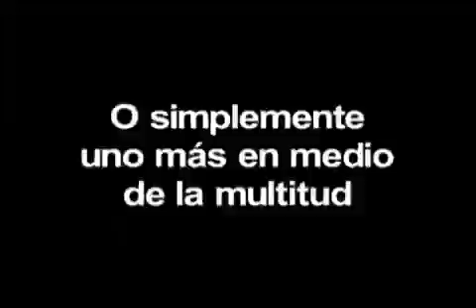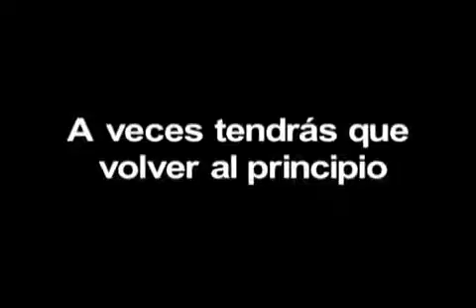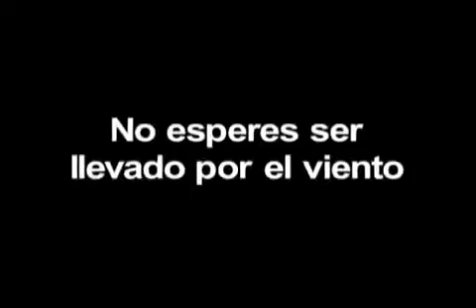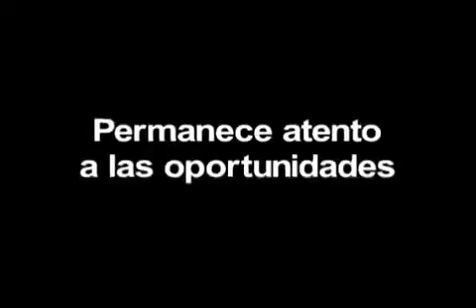Vuela alto, nunca dejes de volar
Vuela alto, pero nunca dejes de volar. Sigue adelante.
Motivacional. Capacitación profesional.
Cursos, talleres, seminarios.
Conferencia internacional
Patricia Gallardo